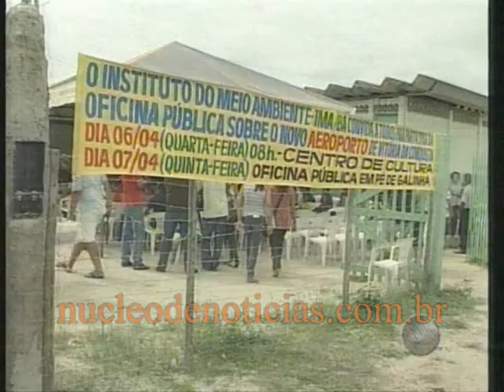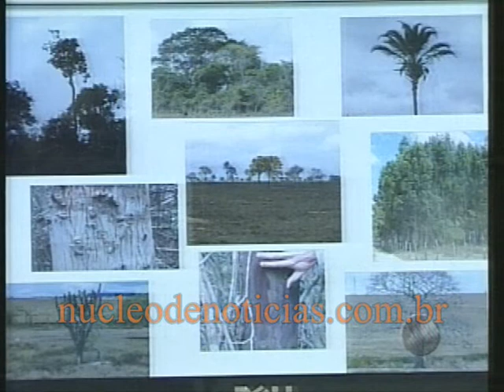Encontro discutiu impacto de construção de novo aeroporto de Conquista